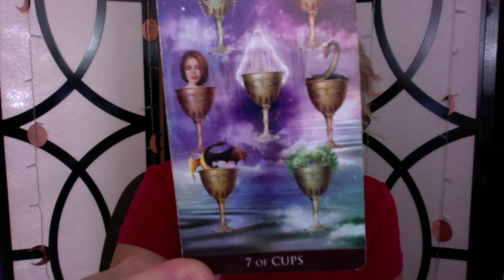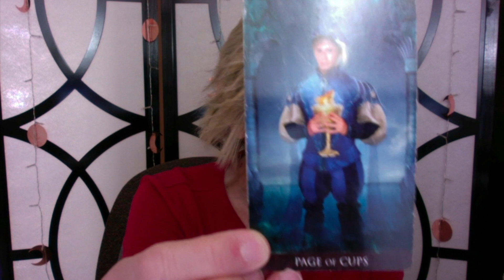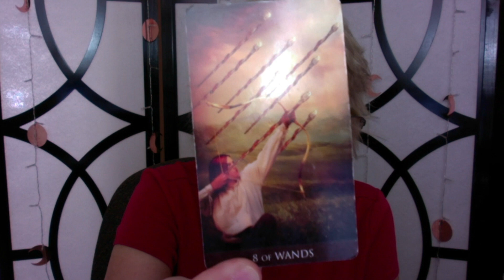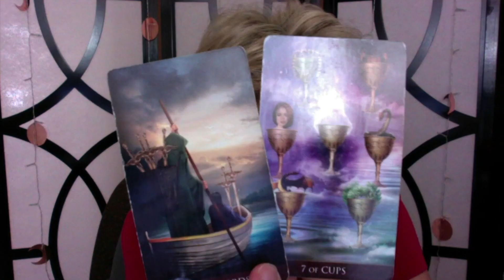Han Jung Soo ~ Is He Trying to Find Love?